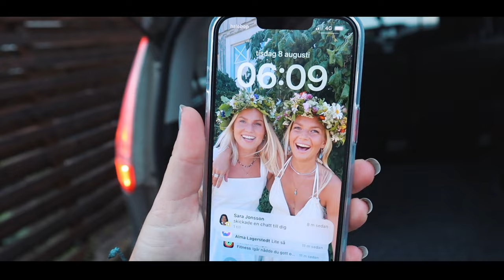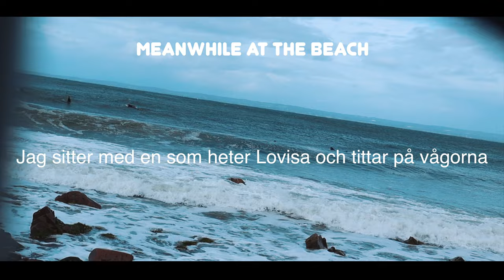SPA AND SURFING IN SWEDEN || VLOG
Come along on a spa and surf day with us! The three of us decided to get the most out of the stormy day. Starting the day off by treating ourselves with spa and then hitting the cold water and trying out some surf spots in Sweden.

For our non Swedish speaking friends, we have added subtitles in English!

Edited by Sara Johansson

Subtitles by Alma Lagerstedt

Music

MBB - Hawaii
Luke Bergs - Ocean